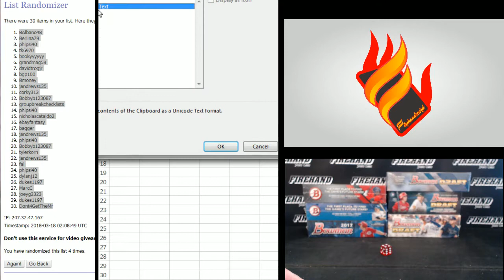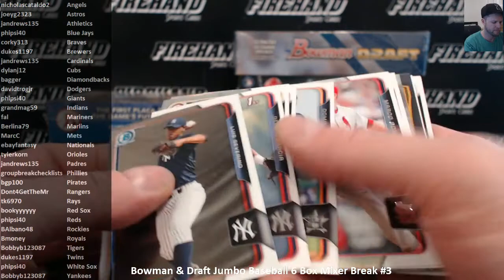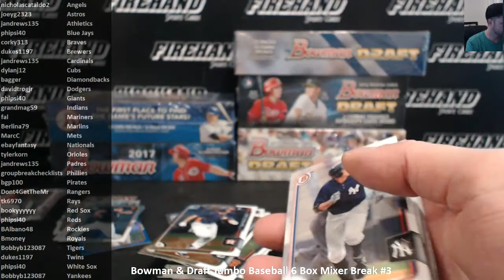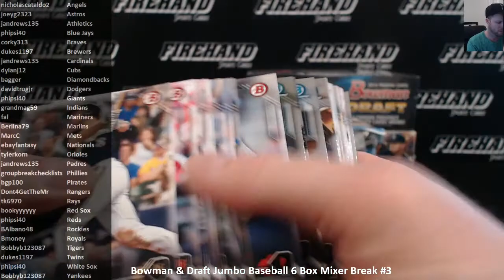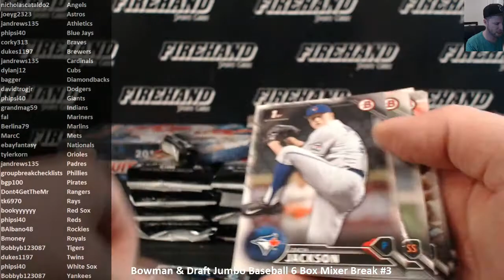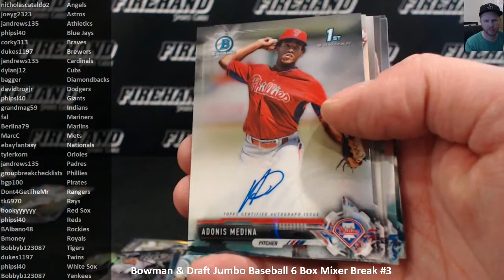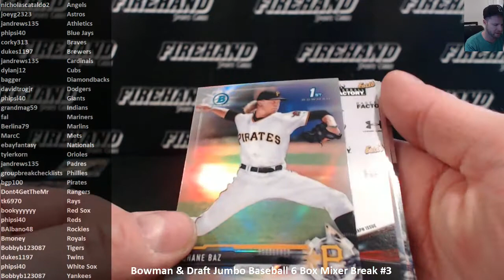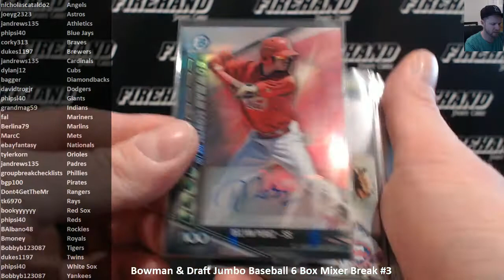Bowman & Draft Jumbo Baseball 6 Box Mixer Break #3 ~ 3/17/18